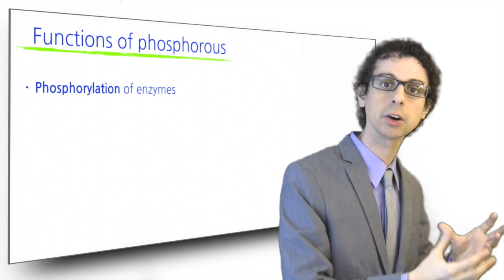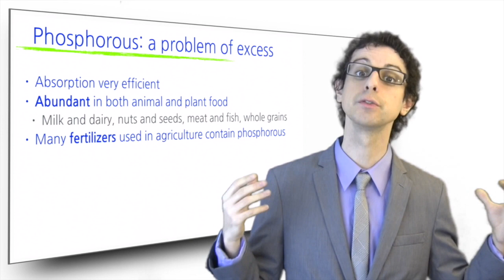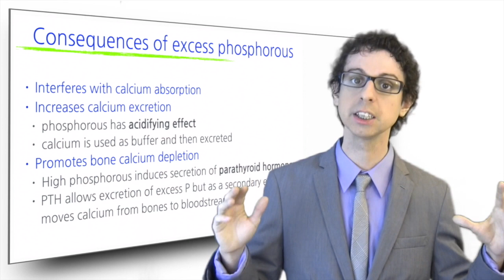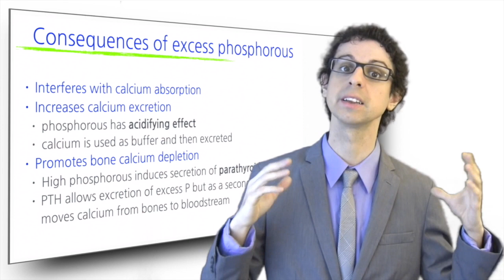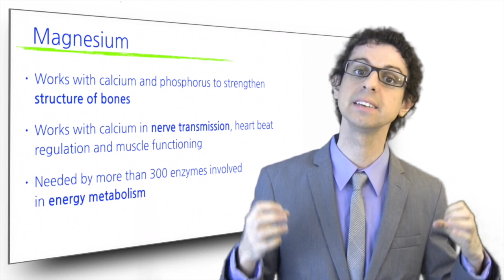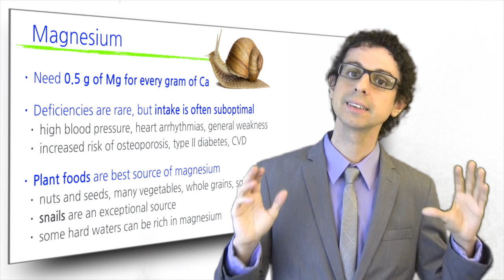Phosphorous & Magnesium: the Calcium co-workers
Phosphorous and magnesium work together with calcium for the health of our bones, and it is a quite complex balancing act. Furthermore, these two minerals perform many other very important functions. [Nutrition Steps 8.5]